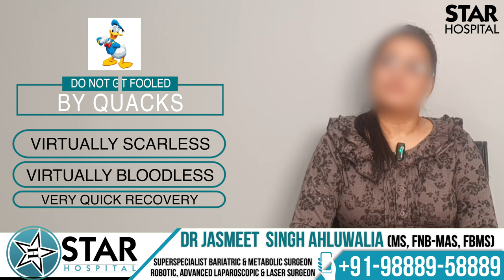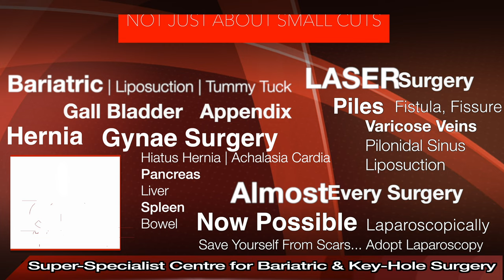Best Hospital for Gall Bladder Stone in Ludhiana | Best Gall Bladder Doctor | Gall Bladder Treatment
Best Hospital for Gallbladder Stone Surgery In Ludhiana Punjab Top Surgeon Key Hole Operation

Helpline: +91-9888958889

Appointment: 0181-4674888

Pancreatitis